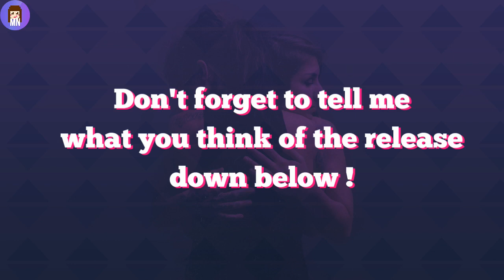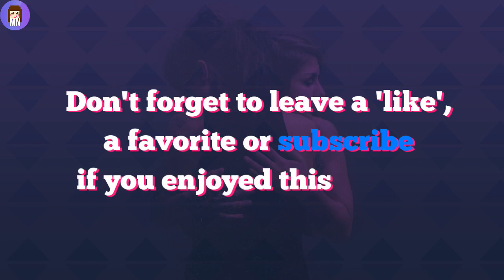Krewella 'New World Pt.1' - EP Review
♦ Sorry I didn't make any reviews in June but work has been quite tough to handle, now that I got a day off I finally made some reviews and we're starting with Krewella amazing new release 'New World'.